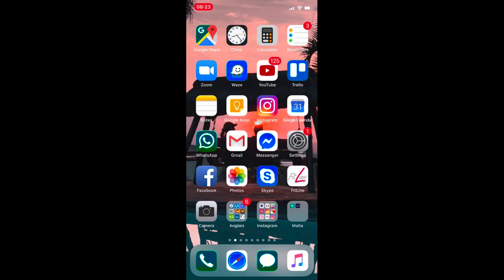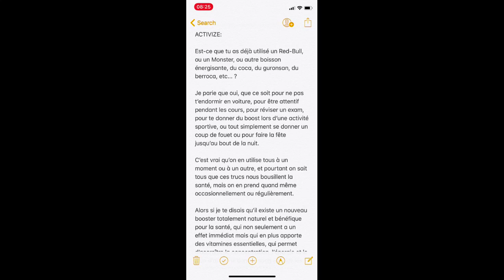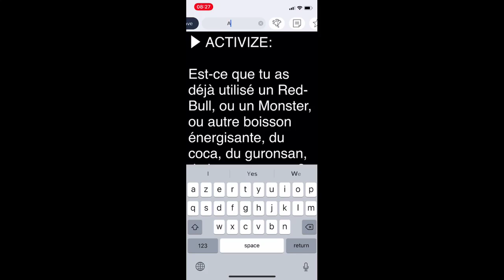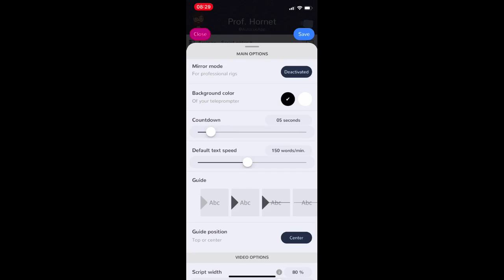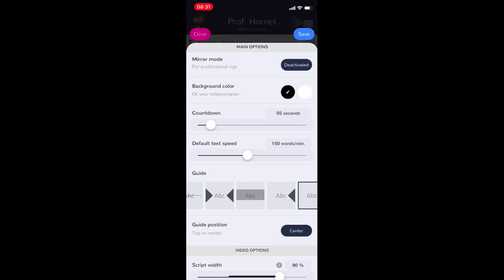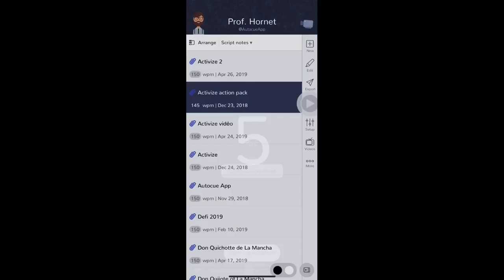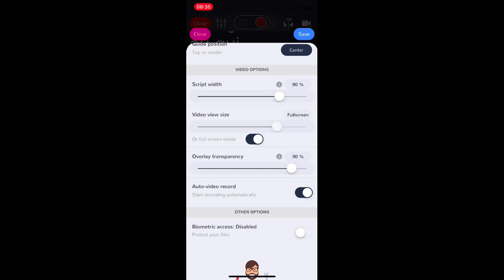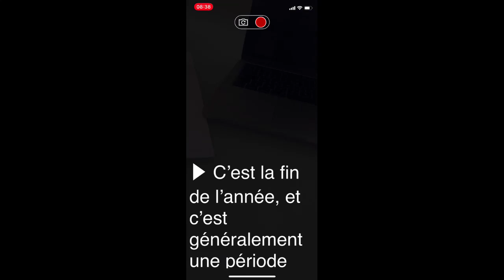Comment faire une Vidéo avec un Prompteur sur Téléphone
🔎 La vidéo en bref :

Pour vos vidéos, vous pouvez utiliser un prompteur sur votre smartphone que ce soit pour tourner avec votre smartphone ou avec une caméra.

Retrouvez dans cette vidéo:
- Comment le paramétrer
- Les choses à faire et à éviter
- Les avantages et les inconvénients du prompteur

(voici celui que j'utilise sur iPhone et quelle que soit votre appli, please pas de version avec une pub dessus ;):

Coaching et expériences professionnelles:

- Chef d'entreprise depuis l'âge de 23 ans dans différents domaines: grande distribution, bar à thèmes, Marketing Relationnel, Salles de Fitness, Coaching individuel, Création de projets, Coaching de groupe ou individuel et/ou avec l'accompagnement des chevaux (Horse-Connexion),  Marketing Relationnel depuis 2007 et Marketing Web.

Marketing Web:

- QLRR (Immobilier - Bourse- Business en ligne - Business en dur) avec Cédric Annicette en 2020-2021

- Et plein de petites formations pour rester à niveau

Autres formations:

- Immobilier avec Christopher Wangen

- QLRR (Immobilier - Bourse-Business en ligne - Business en dur) avec Cédric Annicette

- Guérisseur Spirituel